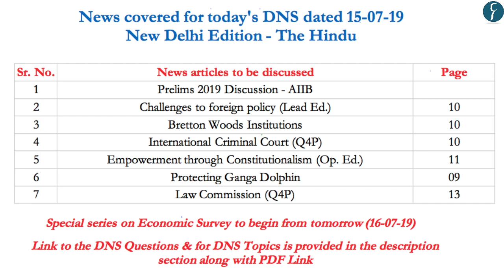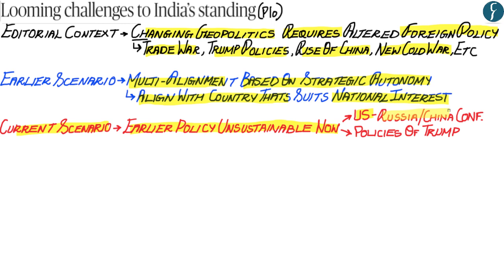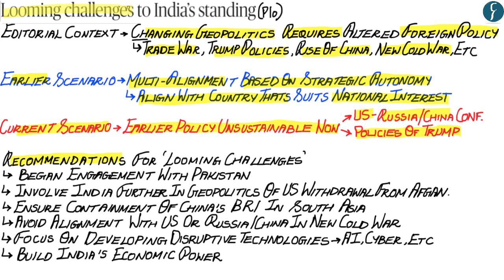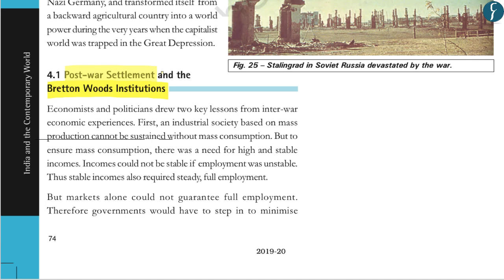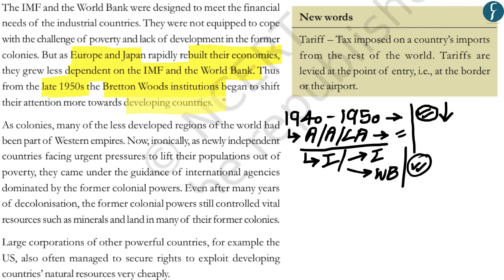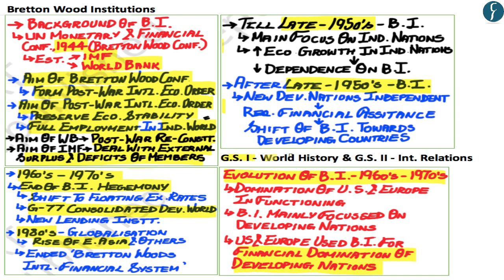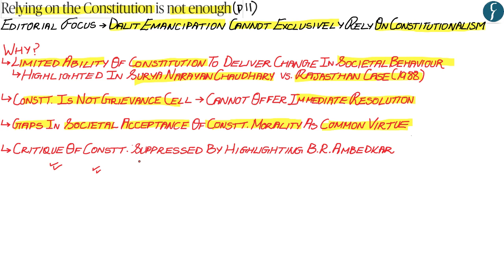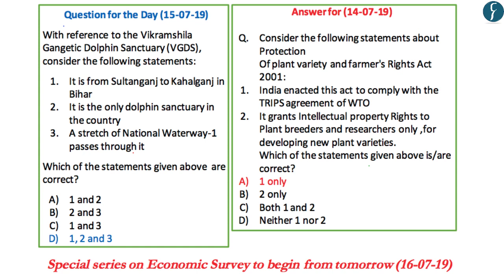Daily News Simplified 15-07-19 (The Hindu Newspaper - Current Affairs - Analysis for UPSC/IAS Exam)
Presented by: Mr Ankur Sharma, Rau’s IAS Study Circle

Dear DNS followers,

Result of Civil Services Prelims Exam 2019 has been declared . Rau's IAS congratulates all those who have cleared the prelims exam. We, at Rau's IAS, want to help you in clearing the mains exam. If you have cleared the prelims exam 2019, then reach out your nearest Rau's IAS Centre for details or mail us at for enrolling into the QIP (Answer writing program) at Rau's IAS study circle.  Get the most out of this opportunity.

News covered today:

1. Prelims 2019 Discussion - AIIB (00:33)
2. Challenges to foreign policy (Lead Ed.) (Int. Relations) (03:17)
3. Bretton Woods Institutions (World History) (14:07)
4. International Criminal Court (Q4P) (Int. Relations) (26:40)
5. Empowerment through Constitutionalism (Op. Ed.) (Social Justice) (28:25)
6. Protecting Ganga Dolphin (Environment) (34:23)
7. Law Commission (Q4P) (Polity) (36:21)

Topic Highlights of the day

The link for subject wise practice questions discussed in previous DNS Videos since June 2018 are:
1. Environment, Ecology, Biodiversity, Climate change & Geography
2. Indian Economy & Economic Development
3. Indian Polity & Governance & Social Issues

Jaipur Campus
3rd Floor, UDB Corporate Tower (Nawal Tower),
A-1, JLN Marg, (Near Fortis Hospital)
Jaipur - 302 017
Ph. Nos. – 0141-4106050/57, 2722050